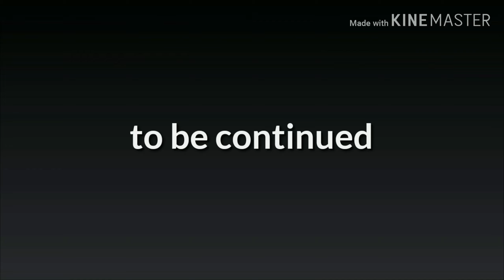Secrets...//ep-41// -sander sides- (glmv)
This took to...LONG